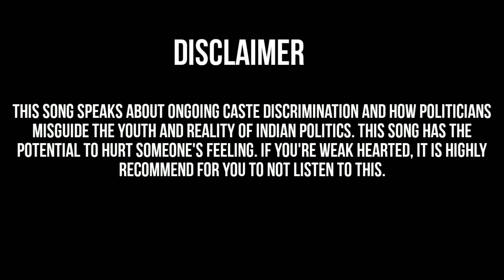Confused youth - ₹EAL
Needed to get few things off my chest.

ORANGE VS EVERYBODY (EP) COMING SOON.

lyrics:

Confused youth

[Verse 1]
Same thing every morning, I wake up and see no different story,
Waking up seems horrifying, cause these corny men will storm my house if they know he is a minority and wouldn't even leave me even if I say sorry,
So we shut the door hinge and protect our neck from goring,
And as I'm perfroming this I'm afraid ,cause my dad said this lyrics are way ahead of this time and these brainwashed heads won't understand, their brains are of 3rd grade so to them it will be boring
Okay! So true story,
I been offending people by posting truth,
And they've been in school and most of them are youth,
I'm contending true facts but you still wanna disapprove,
This ends now? Naah! They still wanna continue,
Majority has the rule while being less in numbers,
But some minorities are fools they wanna include themselves with the king and be his pawn is this chess, but they don't know they're gonna die of hunger
Have you ever wondered why they're stealing your jobs? Just cause they want you on the streets protesting for a better India or a fucked up india and you still praise these monsters
These politicians are teleprompter for this youngsters who ponder to conquer one dominant religion and later these politicians get absconder.
And we people get used.

[ Bridge ]
Youth are so vulnerable, they're easy to get indulged in politicians profit by creating riots,
They will keep doing what politicians ask them to do in the name of religion,
Politicians will shut schools , cause they know, If the youth gets educated, they'll start asking questions which will put them into tough situation,
So they misguide the youth.

[Verse 2]
This cult wanna indulge bulk of hulks youths,
Occult something that's beyond harmful,
sculpt them into assualt so they can sit with sulk and aloof,
Pricks will kill you if you spill truth so they'll shut your mouth and gulp you
Make youths fug-itive and poof , disappears in the name of truce
Result of it would be India's insult and their exult and you'll still disapprove
Religion is what seduces every ones mind,
Intelligent person earns through such times,
Disagreement of your mind to accept any other community a petition you've signed,
And I'm not anyone to tell you what's wrong or right,
But in this song I'm writing what I feel and fuck you if you hate me or if you don't like,
And before responding you dyke, better get the info right, cause I don't wanna sit along a dog and hear him bark who can instigate me for a fight,
I'm just trying to say you better understand both the sides,
You might feel what I feel and that's how we take our future to the greater heights

Now they'll tangle me with different cases,
Cause they can't handle the truth and will try to erase it,
Charge me with rape and say that with terrorist I'm laced and ,
Harass me and my family and chase them everywhere they go and will daze them,
I'm gonna die with pride and a smile, my momma never told me to hide my feelings and all the problems to face them.
That's what a man does,

Outro [bridge]

Youth needs to be more practical, think what's real and what's not gonna benefit them,
Youth needs to understand, following a religion is okay, to promote them is not , to harras people to follow one religion is not okay,
Following great leaders and their thoughts would be beneficial for everyone,
Not some mythological stories created by humans,
If you wanna follow religion, adapt the religion of humanity and boycott castesim

.Written and performed by:
Sahil Ripote a.k.a REAL
Mixing mastering by:-
Chinmay Jadhav a.k.a CJ
Cover art by:
Sandeep a.k.a psycho dreamer